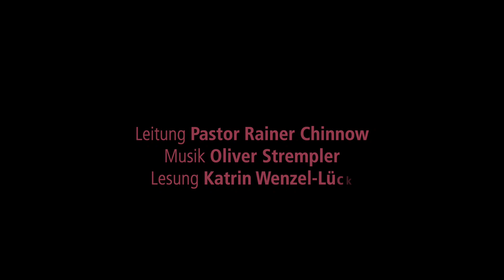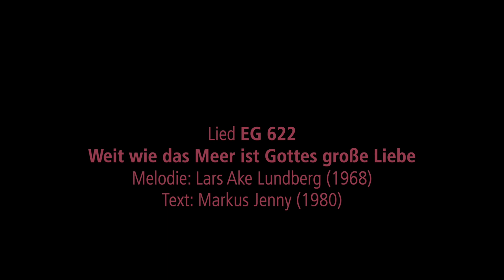Videoandacht 24 am 12.7.2020 5. Sonntag nach Trinitatis · Friesenkapelle Wenningstedt, Sylt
Sylt. Gottesdienst vor dem Jesus-Bild von Otfried Bleeker (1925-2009) in der Friesenkapelle in Wenningstedt.
Corona-Urlaub am Meer, Mitgliederschwund in den Kirchen. Und von einem Boot aus predigt Jesus den Glücklichen und Ratlosen. Der Fischzug des Simon erzählt als Mutmachgeschichte für unsere Zeit.
Predigt: Pastor Rainer Chinnow
Lesung: Katrin Wenzel-Lück
Musikalische Gestaltung: Oliver Strempler
Lieder: EG 622 „Weit wie das Meer“ (mit Untertitel), „Die Perfekte Welle“
Viel Spaß beim Schauen und Mitfeiern…